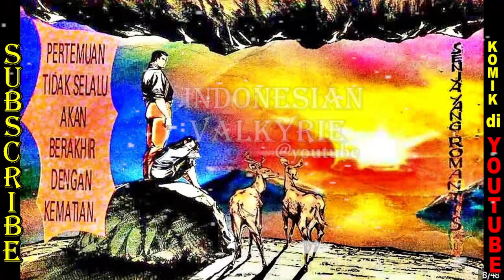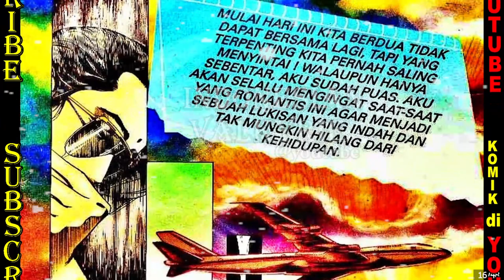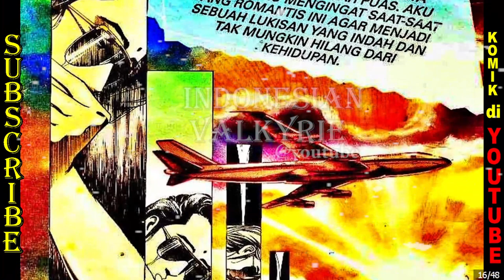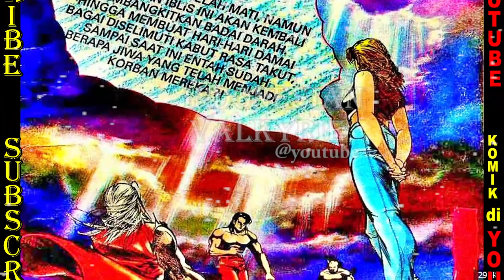AISHA TIGER LADY 23 remaster indonesia SELAMAT TINGGAL CINTA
aktifkan bel/lonceng untuk info baru/notification
terima kasih/thank you
RIGHT/COPYRIGHT:
- Adding any kind of information about the video (audio or visual or description:Illustrator,Composer,Publisher,developer,purchase-links...etc).